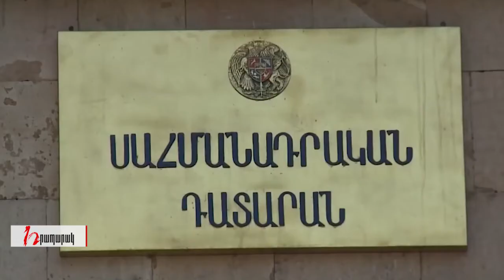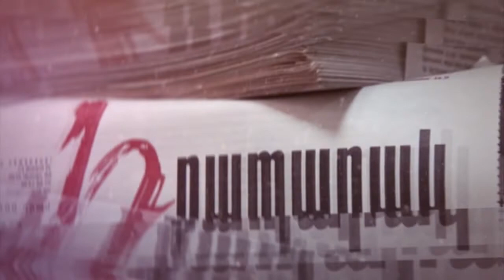ՍԴ դատավորներ Հրայր Թովմասյանն ու Արեւիկ Պետրոսյանը արձակուրդից հետ կկանչվեն